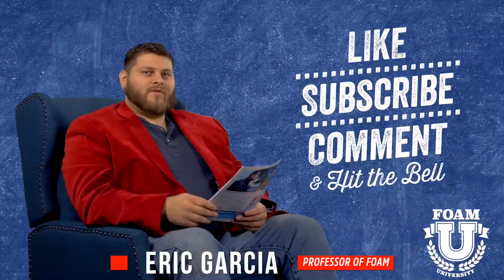Cathedral Ceiling Insulation Problems | Foam University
Your cathedral ceiling looks great, but poor insulation is causing some problems.

Hear Eric discuss some of those cathedral ceiling insulation problems In today’s Foam University class.

Are you in a reading mood? Learn more about cathedral ceiling insulation problems: